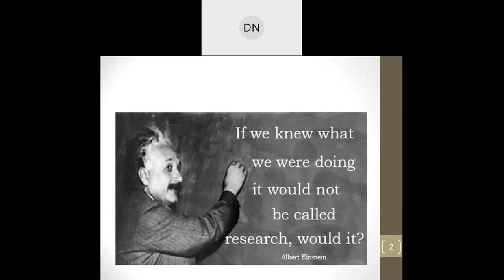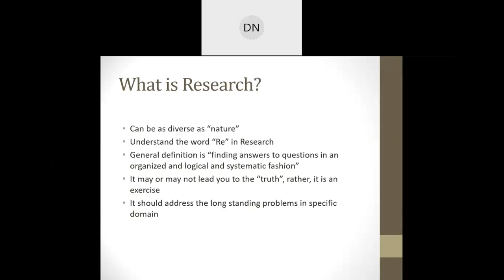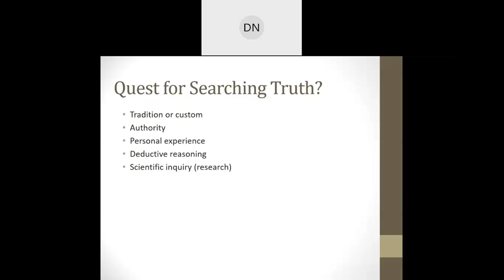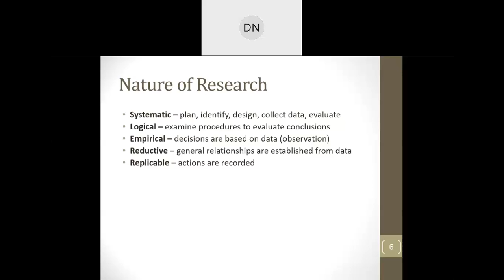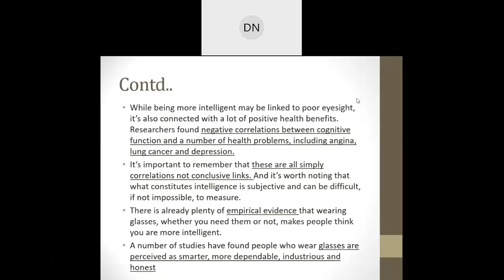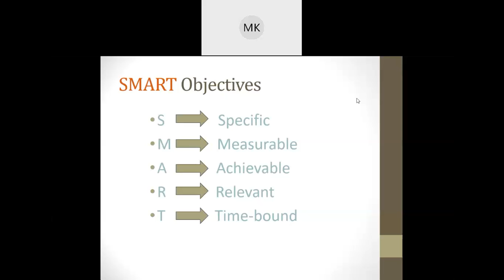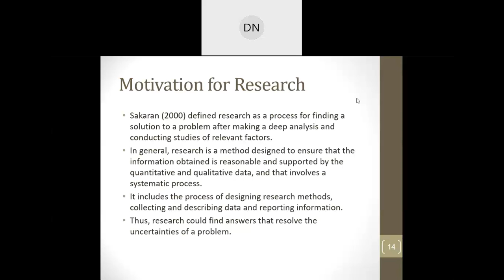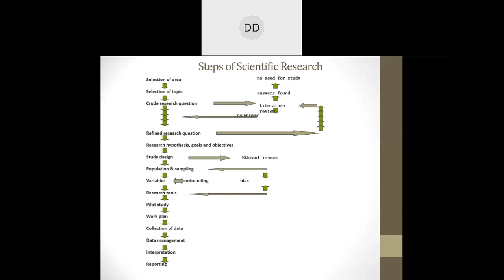Dr. Nikhil Atale- Session 1